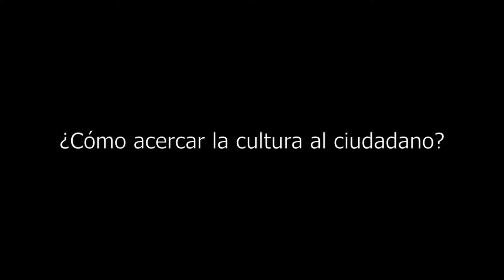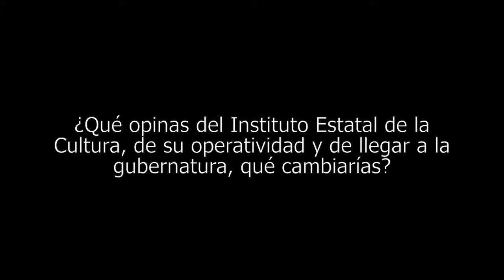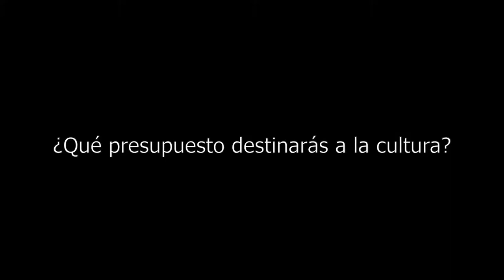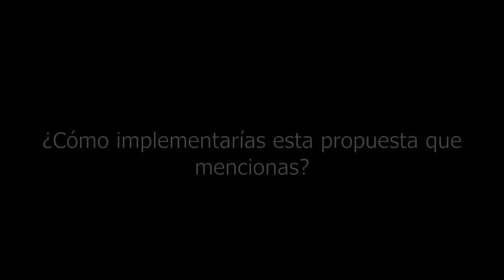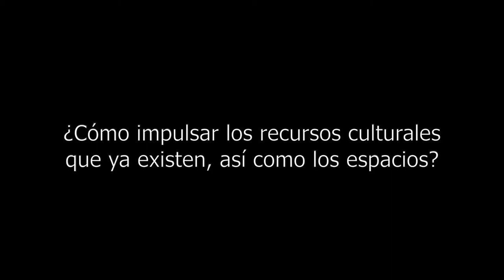La importancia de la cultura en Guanajuato para Bertha Solórzano, candidata de Panal